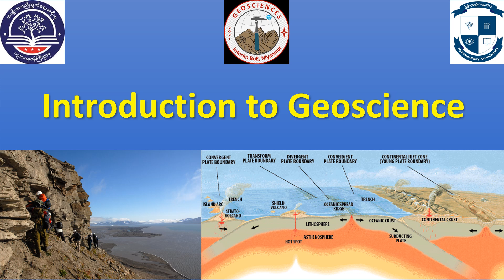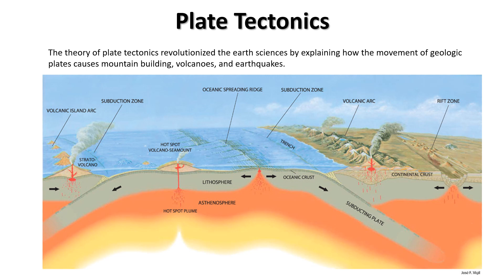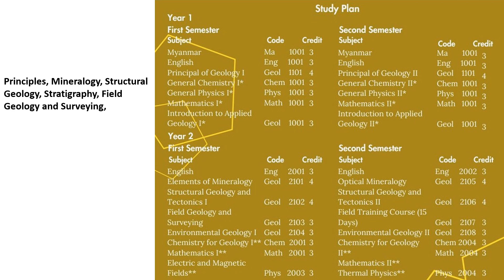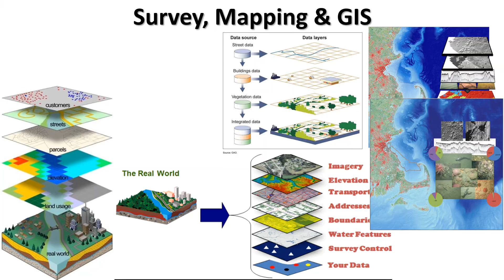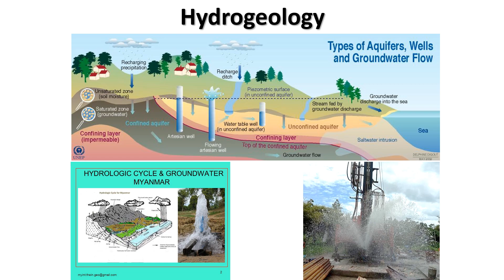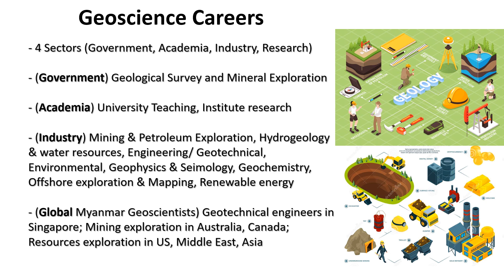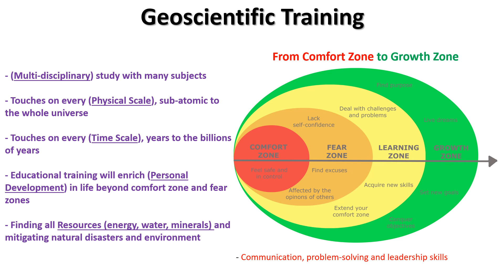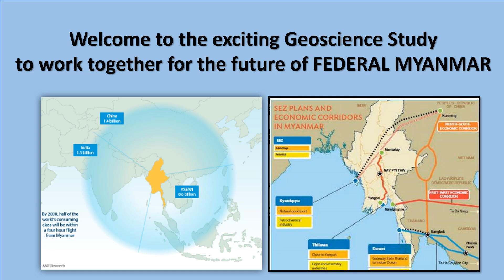Introduction to Geosciences (ဘူမိသိပ္ပံ ဘာသာရပ်မိတ်ဆက်)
✅ယနေ့မှာတော့   သိပ္ပံ ဘာသာရပ်တစ်ခုဖြစ်တဲ့ ဘူမိသိပ္ပံ  (Geosciences) ဘာသာရပ် နဲ့ဆိုင်တဲ့ ဘာသာရပ်တွေအကြောင်း တင်ပြပေးသွားပါမယ်။

📖 ဘူမိသိပ္ပံ  (Geosciences) ဘာသာရပ်နဲ့ဆိုင်တဲ့ ဘာသာရပ်တွေအကြောင်းသိမှတ်ဖွယ်ရာတွေ
📖 ဘူမိသိပ္ပံ  (Geosciences)   ဘာသာရပ်နဲ့ဆိုင်တဲ့ ဘာသာရပ်တွေက ဘာတွေလဲ….
📖 ဘူမိသိပ္ပံ  (Geosciences)  ဘာသာရပ် နဲ့ဆိုင်တဲ့ ဘာသာရပ်တွေကို ဘာကြောင့်သင်ရသလဲ……
📖 ဘူမိသိပ္ပံ  (Geosciences)  ဘာသာရပ်နဲ့ဆိုင်တဲ့ ဘာသာရပ်တွေမှာ ဘာတွေသင်ရမလဲ….
📖 ဘူမိသိပ္ပံ  (Geosciences)  နဲ့ဆိုင်တဲ့ ဘာသာရပ်တွေက ဘယ်လိုစိတ်ဝင်စားစရာ တွေနဲ့ပြည့်နေသလဲ……
📖 ဘူမိသိပ္ပံ  (Geosciences)   နဲ့ဆိုင်တဲ့ ဘာသာရပ်တွေနဲ့ ဘွဲ့ရရင် ဘယ်နယ်ပယ်တွေမှာ အလုပ်လုပ်ကိုင်လို့ရမလဲ…….

✅စတာတွေကို လေ့လာနိုင်ဖို့   ဘူမိသိပ္ပံ  (Geosciences)  နဲ့ဆိုင်တဲ့ ဘာသာရပ်တွေအကြောင်း မိတ်ဆက်ထားတဲ့ ဘာသာရပ်မိတ်ဆက် video လေးကို တင်ပြ ပေးလိုက်ပါတယ်။